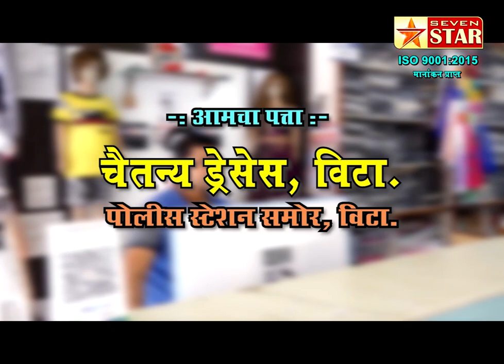घोटी खुर्द येथे दि.12 मार्च रोजी भव्य जंगी कुस्त्यांचे मैदान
श्री राजू बुवा बीज उत्सवानिमित्त वांग-रोटींचा महाप्रसाद